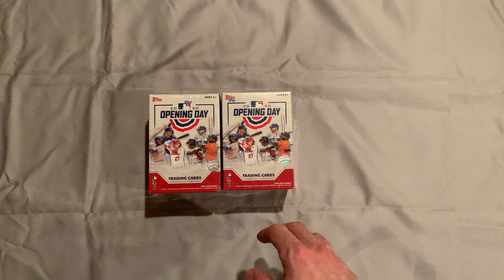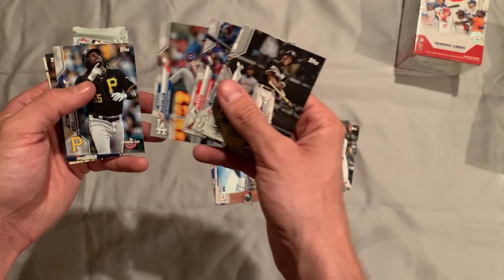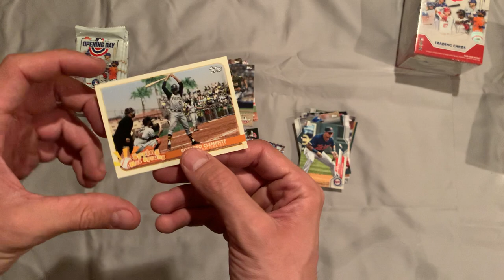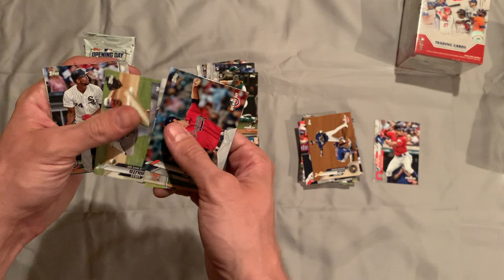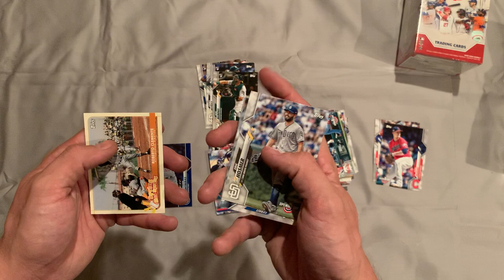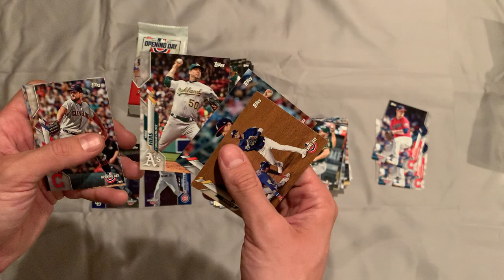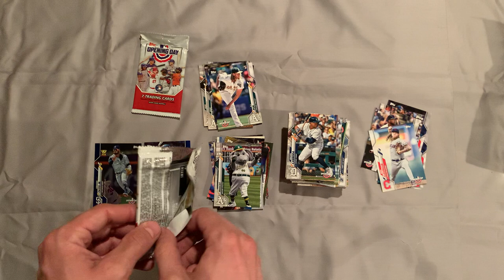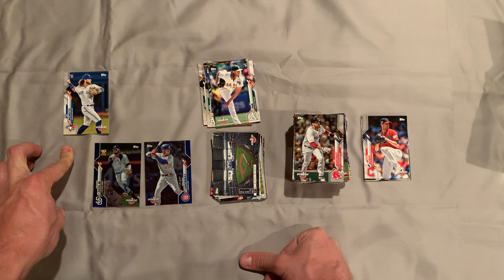*PRODUCT REVIEW* 2020 TOPPS OPENING DAY BLASTER BOX BREAK (2)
In light of the 2020 MLB season starting soon, I am breaking 2 blaster boxes of 2020 Topps Opening Day in this video. This set features a short parallel list and does feature some autos, but hits are harder to come by than other sets.

Group box breaks will be coming in the future but I will release more info on that when it is available.